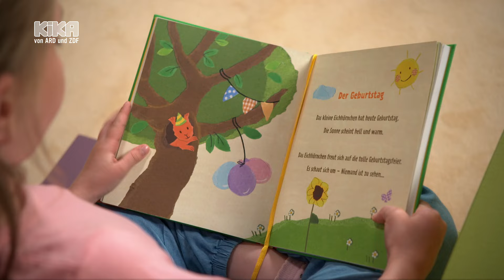KiKANiNCHEN - Eine Überraschungsparty für das Eichhörnchen | Mehr auf KiKA.de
Das Eichhörnchen will Geburtstag feiern, aber die Gäste sind nicht da. Zum Glück sind Leonie und Kikaninchen da und helfen bei der Suche.